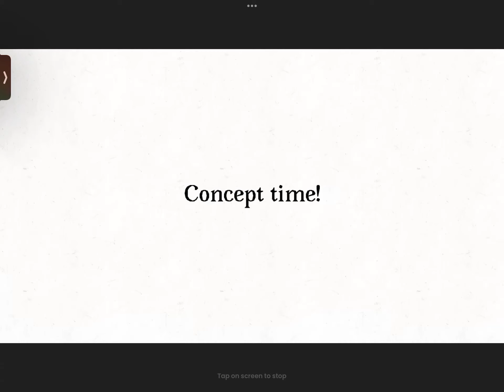V.S BLEH/Book and her team (not really being a mod)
This is a (not really coming to be a mod) bfb thing i did for fun
You’ll see what Bf looks like in the next thing..